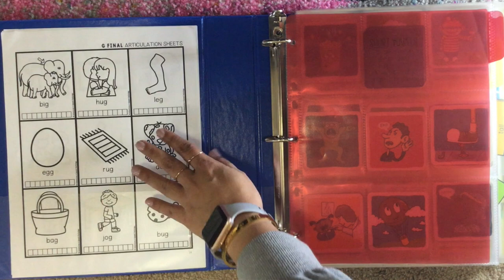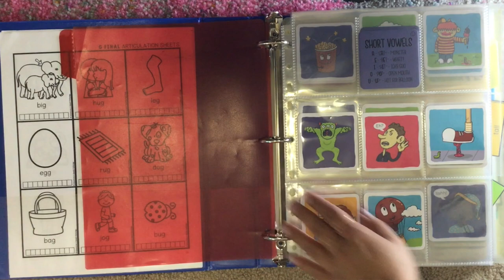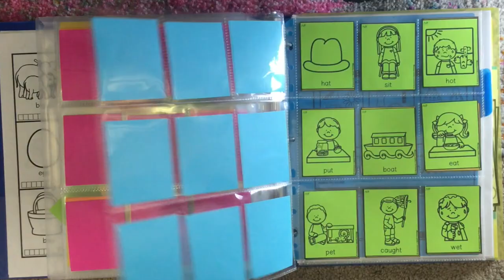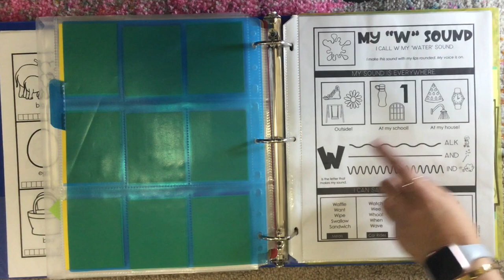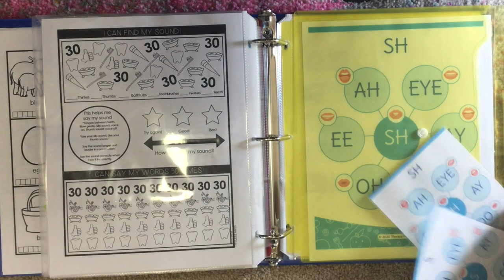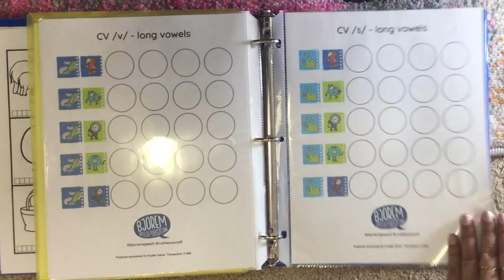Speech Sound Disorder Binder How-To | Articulation | Phonology | Apraxia | Sweet Talk SLP | 2022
I finally filmed a little how-to/what’s in my speech sound disorder binder. My binder is always evolving so I might have to film an updated version every year or so … but for now, here it is!! Do you have a SSD binder? What’s in it?!

BIO:

My name is Krystle and I am a pediatric speech language pathologist with over 10 years experience (check out my “intro video”). I created this channel to help SLPs (other therapists, educations, and parents) make decisions on the toys/materials to buy for the children they work with.  This channel is not a “how to do therapy” channel (I will link a couple of my favorites below). And please, leave feedback on how you use the materials I showcase and what other items you’d like to see me review.

XOXO
Krystle Garza